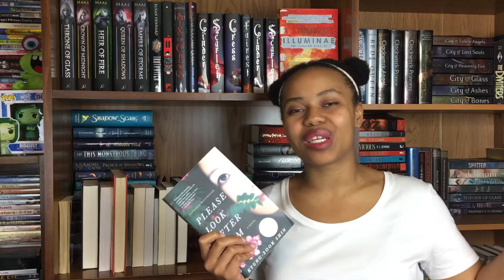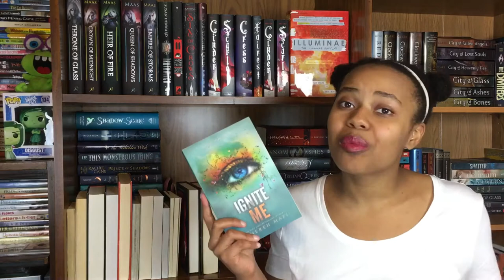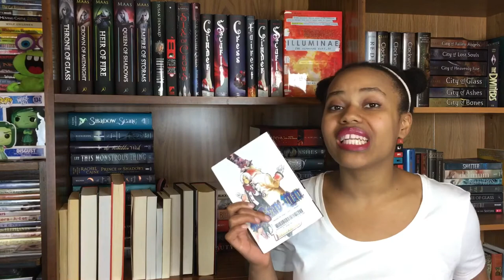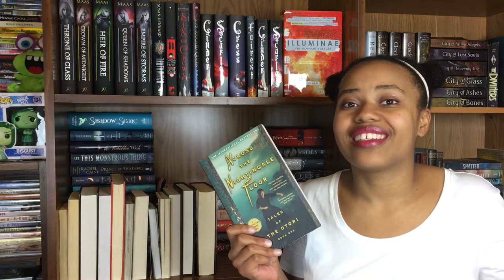TheReadingQuest TBR | Reading Challenge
TheReadingQuest will begin on August 13th, 2017, so here's my TBR!